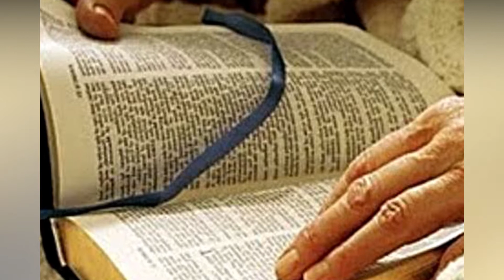REFLEXIÓN DIARIA 02-11